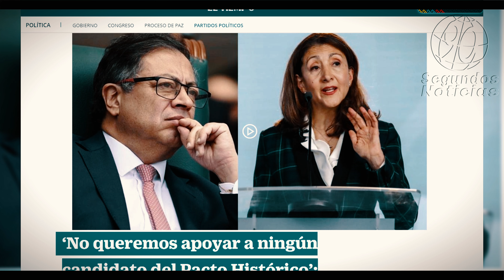🛑¿Se le acabó la "guachafita" al Pacto Histórico? ¿Es el final de Gustavo Petro? 😭😭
¡Extra, extra! En un sorprendente giro de acontecimientos, la icónica Ingrid Betancourt ha vuelto a escena política protagonizando una "comedia política" que tiene al país en vilo. Como es su costumbre, la líder de Verde Oxígeno no ha dejado de sorprender y ha concedido una entrevista exclusiva al diario El Tiempo, en la cual arremete contra el Pacto Histórico y rechaza cualquier intento de coqueteo electoral por parte de esta coalición.

Con fuertes dardos dirigidos al presidente Gustavo Petro y su agrupación, Betancourt los acusa de estar jugando un "juego macabro" que, según ella, desinstitucionaliza al país y aumenta la violencia. ¡El drama político se intensifica!

Pero la comedia no termina ahí. En un giro inesperado, Betancourt exclama: "¡Somos oposición! ¡No apoyaremos a nadie del Pacto Histórico!" ¡Vaya "amplitud" política!

Aunque cierra la puerta a cualquier alianza con el Pacto, la líder de Verde Oxígeno asegura que buscará aliarse con todos los demás. ¡Qué "flexibilidad" tan peculiar!

Y así, en su fiesta electoral, pareciera que hay espacio para todos menos para el Pacto Histórico. Desde Salvación Nacional hasta el Centro Democrático, una reunión variopinta de ideologías que ni Hollywood se atrevería a imaginar.

La contienda electoral promete ser emocionante, donde todos son bienvenidos, ¡menos el Pacto Histórico! Ingrid Betancourt, interpretando su papel de líder polémica, se compromete a favorecer a la "gente buena", aquellos a quienes algunos llaman "Gente de Bien", sin maquinarias ni compromisos oscuros. ¿Será este el inicio de una nueva y emocionante telenovela política? ¡No te pierdas los próximos capítulos!

Y como si no fuera suficiente, se avecina otra apoteósica entrevista con la creadora de contenido y líder de oposición, la señora Vicky Dávila. ¡Prepárate para más intrigas y sorpresas políticas!
90 Segundos Noticias, Somos independientes, con neutralidad e imparciales, objetivos y honestos en su concepto estricto. Sin prejuicios, justos y equilibrados. ...

Notas del editor: con afecto dedicado a la tía uribista, solo pretendimos ver el lado muy gracioso de una auto invitación, nadie en su sano juicio esperaría algo distinta de la Sra. Betancourt, hay cosas que los colombianos ya no esperamos. Dicho esto, esperamos no herir susceptibilidades